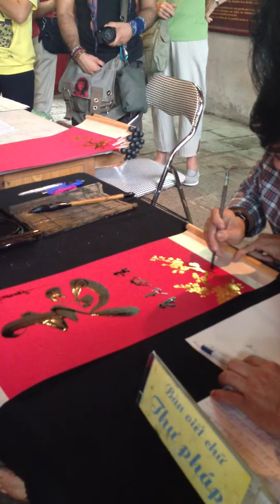Beautiful Vietnamese calligraphy - Temple of Literature, Hanoi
I met Hoi at my hotel, he is Vietnamese man who has spent some time in England commentating at football matches. I was alone in the country on arrival, where he offered to take me for meals, drinks, and we went to see museums and temples giving me an insight into his beautiful culture and city. This video was captured at the first university of Hanoi where Hoi paid to have this vietnamese calligraphy scroll made for me.

I know of the history the world has faced being a country thats been through a lot with regards to being attacked and bombed -  I'm glad there is enough peace to visit and be able to go and admire this part of the world.